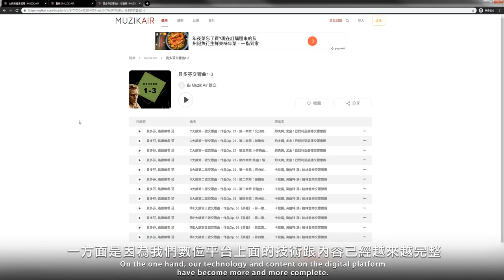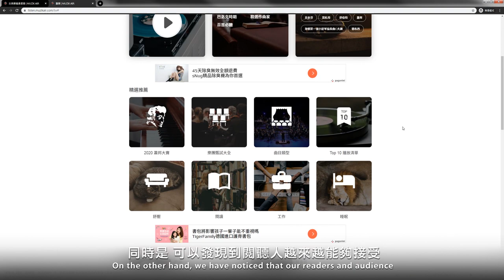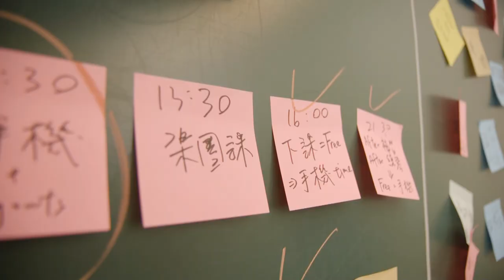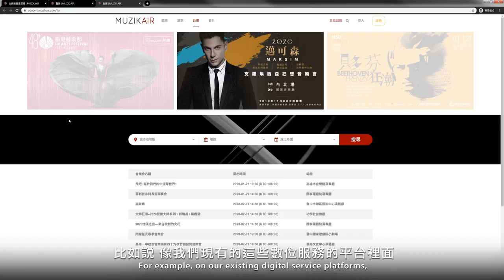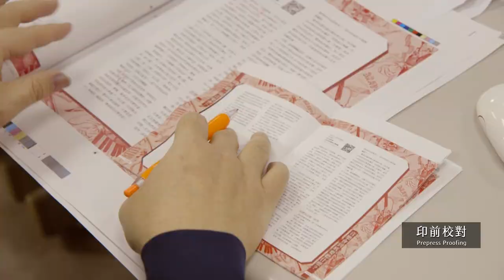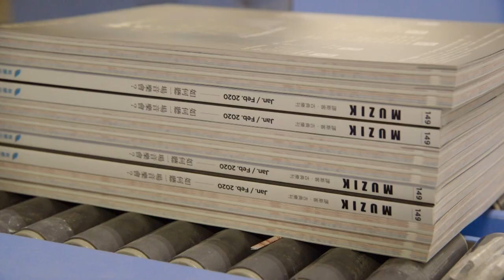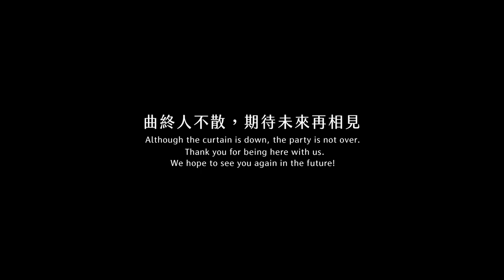一本雜誌的誕生｜MUZIK古典樂刊全面數位化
「MUZIK！」

謝謝您支持了MUZIK那麼多年😊

自去年11月公佈停刊消息後，可能你還不習慣沒有雜誌的我們，但是我們已經在數位平台上迎接各位老朋友及新夥伴咯！

《MUZIK 古典樂刊》走過了13個年頭，從2006年10月的第1期「一生必聽的80張專輯」至2020年第149期的「如何聽一場音樂會」。時隔多年，但這兩期主題有著不少異曲同工、相互呼應之處，無論是資深樂迷抑或初來乍到的初心者，都能夠循線找出自己的喜歡的方式接觸古典音樂。

雖然雜誌已經停刊，數位化的我們，將繼續以各種形式繼續陪伴大家，運用數位資源繼續拉近古典樂與大家的距離！

這一次，想帶著大家看看這本《MUZIK古典樂刊》的誕生，以及聽聽我們想對大家說的話吧～